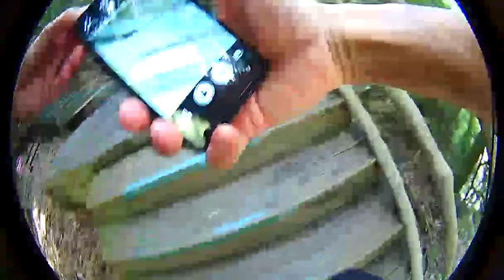金門住宿 金門網路電視台報導 榮耀歸給主 水頭聚落 珠山聚落 陶然居 金門民宿 拍微電影